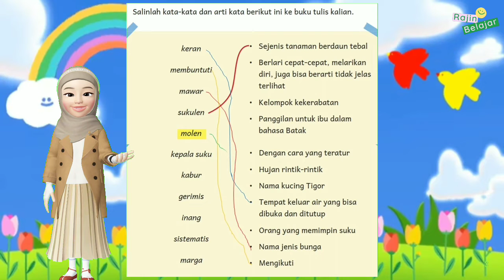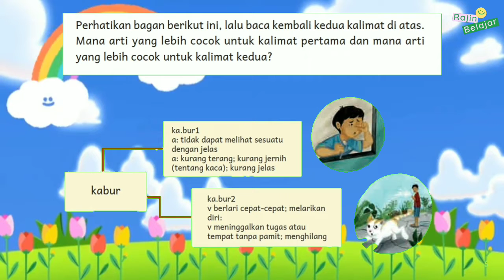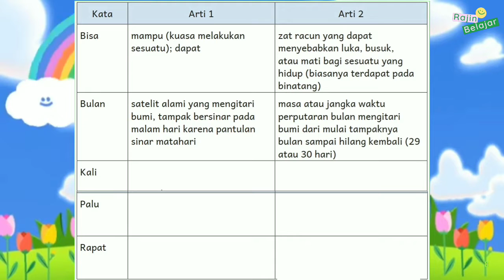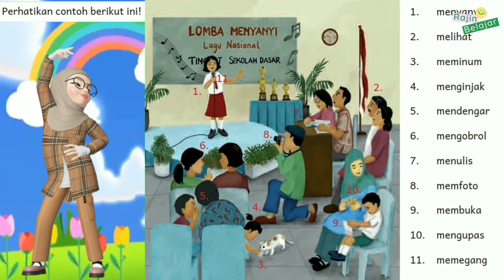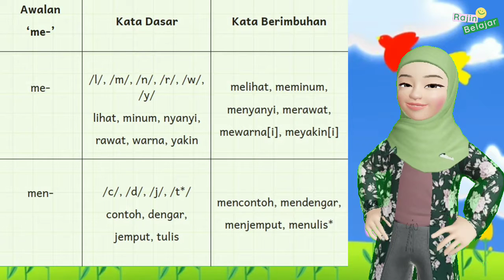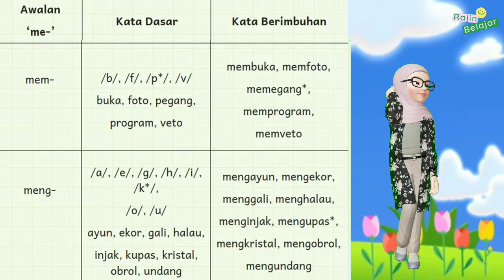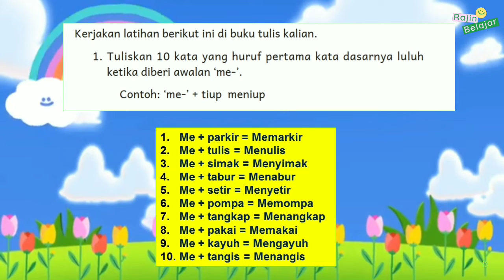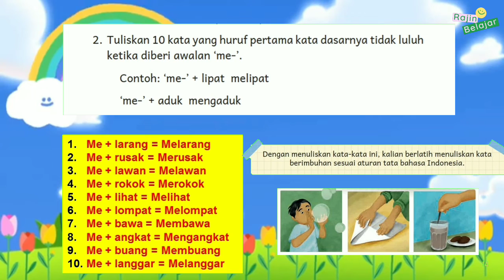(Part 2) Bahasa Indonesia Kelas 4 SD Bab 2 : Di Bawah Atap || Kurikulum Merdeka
Video Pembelajaran Fase B kelas 4 Sekolah Dasar (SD) - Bahasa Indonesia (Lihat Sekitar) Bab 2 Di Bawah Atap || Kurikulum Merdeka

Terima kasih.